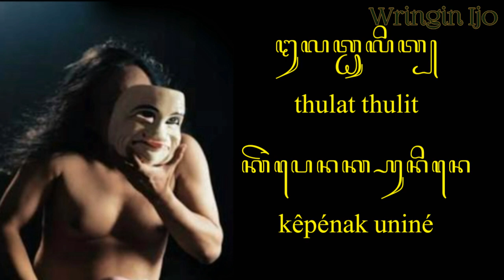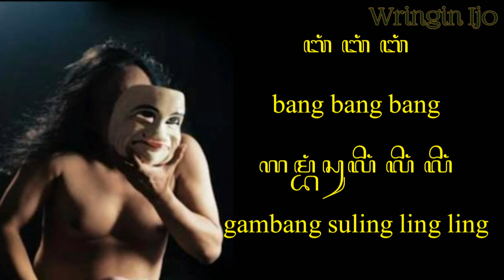Gambang Suling - Klantink & Sujiwo Tejo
Gambang Suling
Penyanyi : Klantink & Sujiwo Tejo
Ciptaan : Ki Narto Sabdo

gambang suling kumandhang swarané
thulat thulit kêpénak uniné
uniné mung nrenyuhaké
barêng lan kêntrung kêtipung suling
sigrak kêndhangané

saran dan kritik silahkan tulis di komen